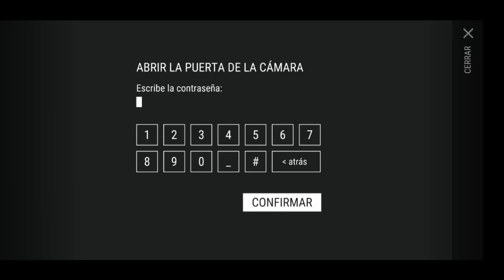COMO MATAR AL CAZADOR CIEGO Last Day on Earth [BUNKER ALFA]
Amigos en este video les explico como matar fácilmente al Cazador Ciego del Bunker Alfa en Last Day on Earth Survival.

Tambien los invito a unirse a mi canal de Discord alli podemos hablar y ayudarnos entre todos, también coordinamos para jugar juntos y jugar Among Us de vez en cuando.